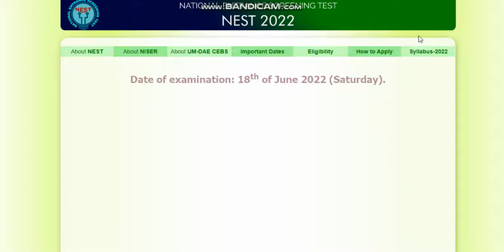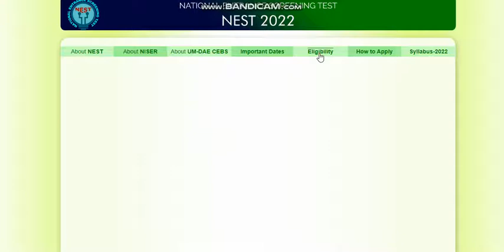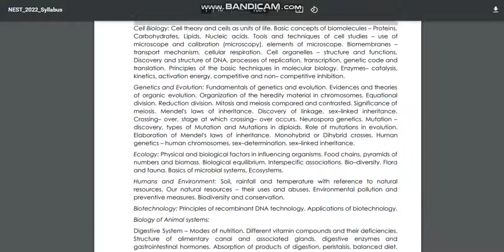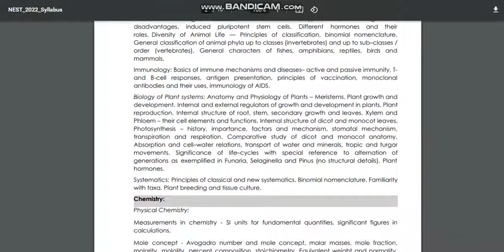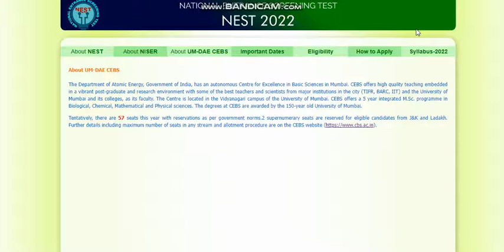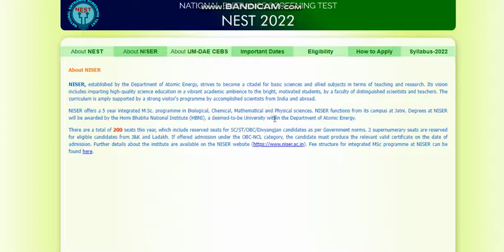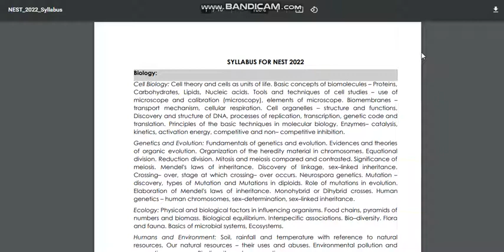Nest Exam Registration 2022! Nest Examination 2022! Niser Admission Process 2022! Nest Elagblity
1. Birla Institute Of Technology, Admissions, Counselling, Admission process, Scope & Placement
2. Mumbai University
3. cucet (All Central University)
4. Ipu Delhi
5. Delhi Technology University
6. IIST (ISRO INDIA)
7. Internships
8. Kvpy
9. ISI Institute
10. Chennai Mathematical Institute
11. IACS
Regards
KAMAL KISHORE SAINI
"NEST 2022"
"NEST 2022 application form"
"NEST 2022 notification"
"NEST 2022 admit card"
"NEST 2022 result"
"NEST 2022 eligibility criteria"
"NEST 2022 exam pattern"
"NEST 2022 syllabus"
"NEST Exam 2022"
"NEST hall ticket 2022"
"NEST 2022 admission procedure"
"how to apply for NEST 2022"
"how to fill 2022 NEST application form"
"NEST ka form kaise bhare"
"how to check NEST result 2022"
"what is NEST"
"how to crack NEST exam"
"NEST 2022 timetable"
"NEST preparation tips"
"NEST 2022 information"
"Keyword"
"NEST 2022"
"NEST 2022 notification"
"NEST 2022 result"
"NEST 2022 syllabus"
"NEST Exam 2022"
"what is NEST"
"NEST 2022 timetable"
"NEST preparation tips"
"NEST 2022 information"

NEST 2022 Notification will be released soon. NEST 2022 is conducted by the NISER, Bhubaneswar, and UM-DAE-CEBS, Bombay together. This is a national entrance screening test organized each year to provide admission into five years of Integrated M.Sc programs in Biological, Mathematical, Chemical, and Physical sciences. Admission is offered to the candidates who can qualify the entrance test with success